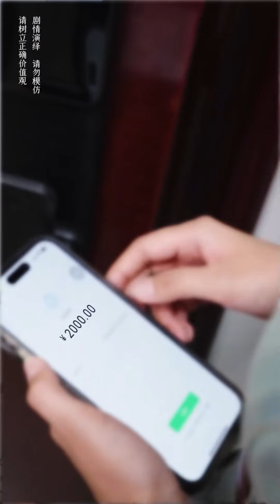微胖女孩面試遭競爭對手嘲諷太胖，不料微胖女孩下秒被董事長錄取，殊不知只因微胖女孩拾起了董事長故意弄倒的垃圾桶......【杨逗逗】